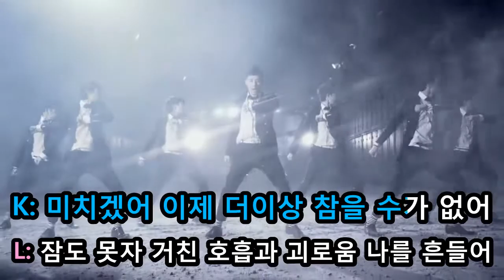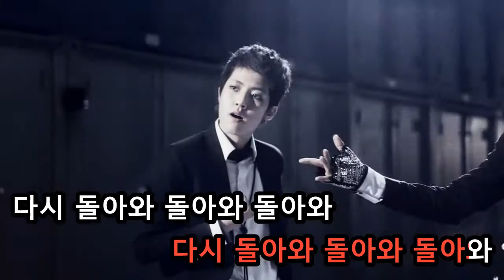[KTV] Infinite - Come Back Again